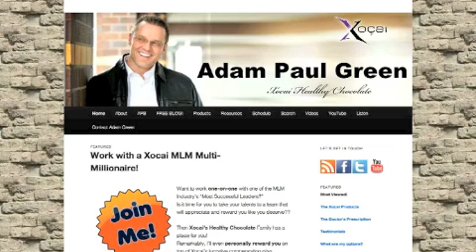Xocai Ishikawa ネットワーク販売 MLM 重鎮 Kanazawa Japan 日本 Adam Green MXI Corp 誠実 Fukui 頼もしい JP.ST JA34 習熟 賢い